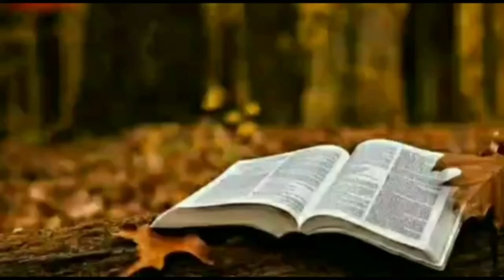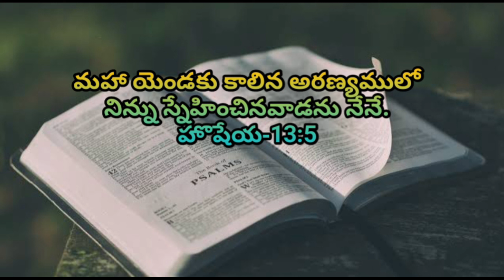Kantathavakyam-కంఠతవాక్యం-838@telugubiblestories1516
Today memory word,today Bible word,Bible memory word, kantathavakyam in telugu,telugu Bible stories@telugubiblestories1516